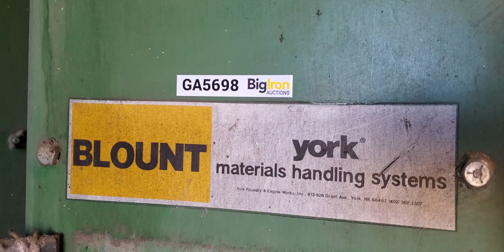GA5698 - York Grain Leg - Selling on BigIron Auctions - Dec. 7, 2022